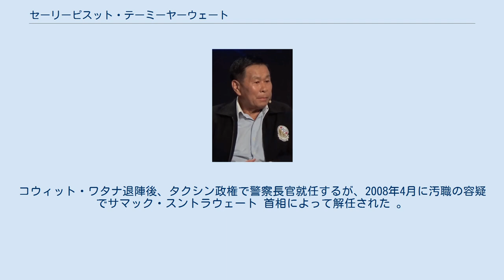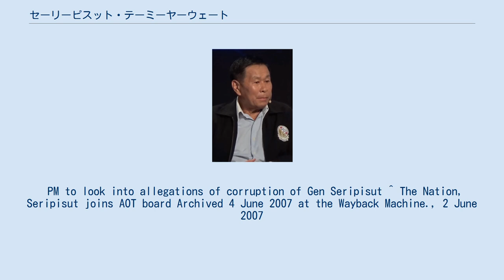セーリーピスット・テーミーヤーウェート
セーリーピスット・テーミーヤーウェート （タイ語: พลตำรวจเอกเสรีพิศุทธ์ เตมียเวส、 1948年9月3日（71歳））はタイの警察（陸軍大将）. 歴代の警察長官。
タイ自由党の長官。
2007年2月から2008年4月までタイ王立警察長官。
コウィット・ワタナ退陣後、タクシン政権で警察長官就任するが、2008年4月に汚職の容疑でサマック・スントラウェート 首相によって解任された 。
「カムナンポー」（ ソムチャイクンプルエム ）や「プラプラトゥーナム」（ファイジットタマロイフィニ）などのマフィアのリーダーをターゲットにしたことで評判を得た。
軍事政権はまた、 サプラング・カラヤナミトル会長とともに、彼をタイ空港公社ディレクターに任命 。
軍事政権に任命された憲法起草委員会と国会議員のタナブーン・ジラヌワットに従事していたFriends of Seri Foundation議長を務めている。
ファサウィーシリ・テプチャトリ・テミヤベットと結婚し（ タイ語: พัสวีศิริ เทพชาตรี เตมียาเวส ）と3人の子供がいる。
^ “Archived copy”. 2012年2月16日時点のオリジナルよりアーカイブ。
2009年5月20日閲覧。
 PM to look into allegations of corruption of Gen Seripisut ^ The Nation, Seripisut joins AOT board Archived 4 June 2007 at the Wayback Machine., 2 June 2007